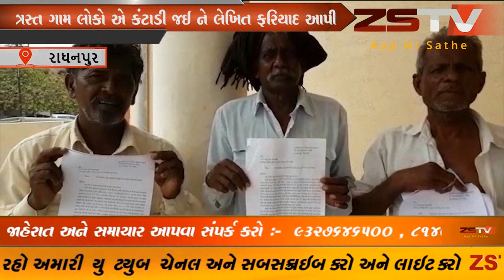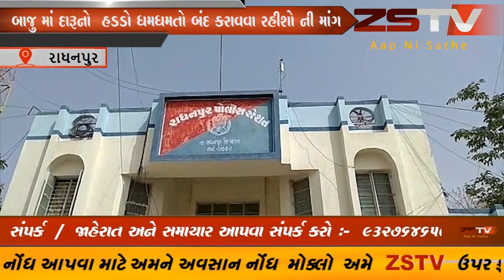લ્યો બોલો ,રાધનપુર પીઆઇ ના રાજ માં પ્રાથમીક શાળા ની બાજુ માં દારૂનો હડડો ધમધમતો